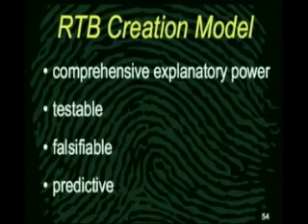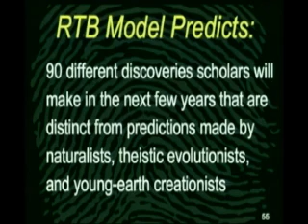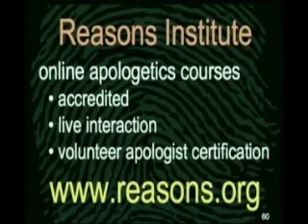Creation As Science P7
I am deeply committed to the authority of the Scriptures and their inspiration by God. I do not condemn those who prefer a young-earth interpretation of Genesis, and I expect the same. We are all searching for understanding. We must have room for the interplay of different views.

I support the ministry of Astrophysicist Dr Hugh Ross, Reasons to Believe. The very best modern science is in agreement with the Bible. Atheism is irrational in light of the evidence against it.

He presents a testable scientific model for divine creation by the God of the bible and makes predictions based on that model. He also shows why the evidence dismisses abiogenesis & panspermia entirely and supports the biblical creation account. Even down to the DNA bottleneck at Noah and family.